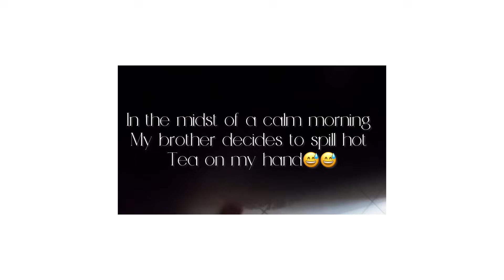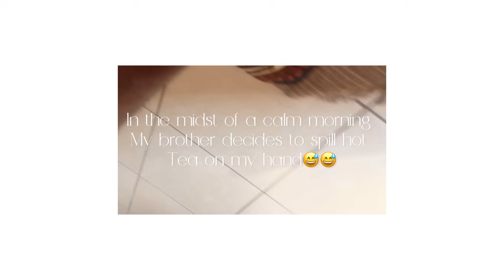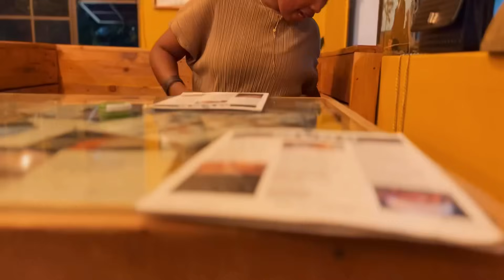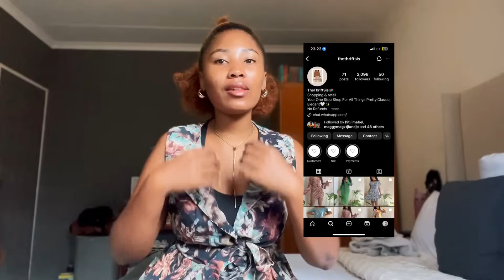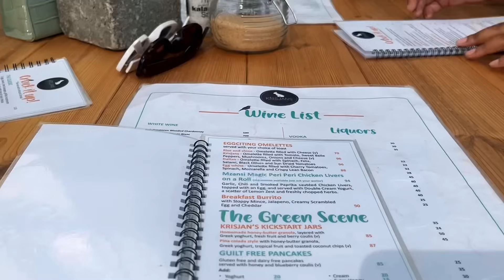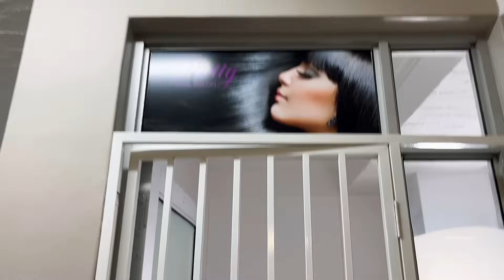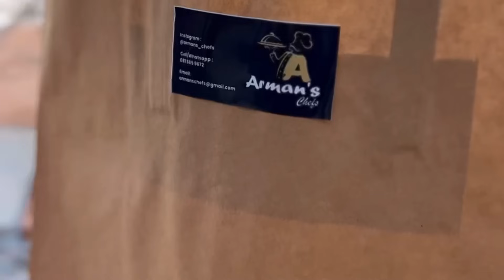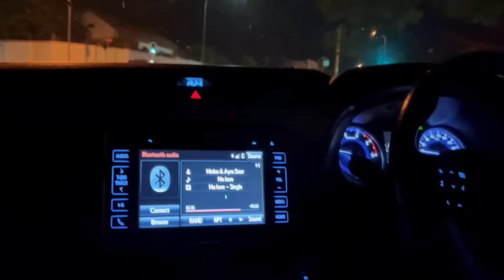Visual Diary: Weekly Vlog | Thankful For The Gift Of Friendship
Hey Fam✨

Your girl was outside this week😊
I spent a lot of time with my friends this week and my heart is full, so greatful for the gift if friendship✨🌻

Thank you guys for being here and journeying with me as I rediscover myself and just enjoy this little life🌻🌻

Happy Watching 🌻🌻🌻

Hair: 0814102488 - Pretty Hair Salon
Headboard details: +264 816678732